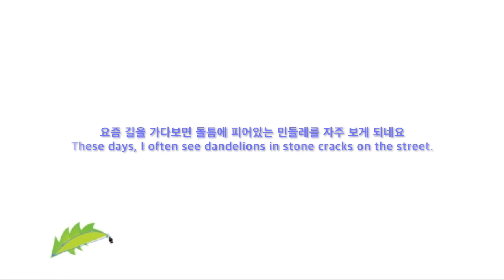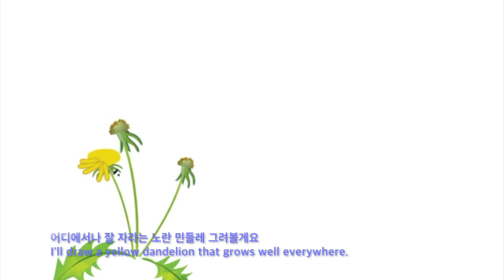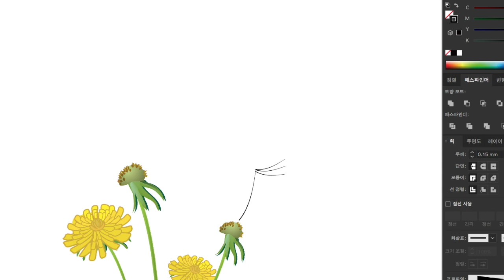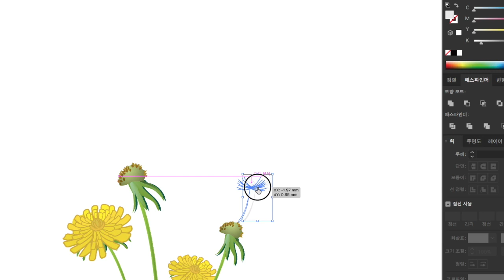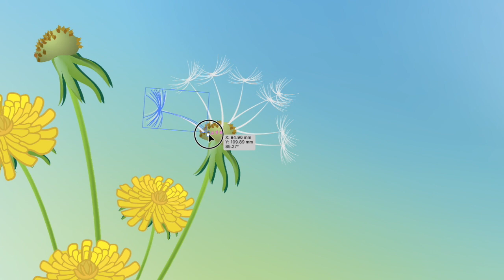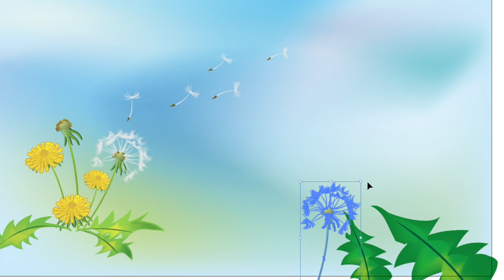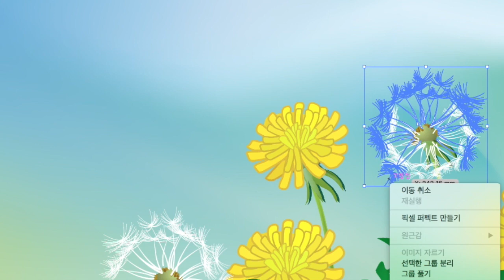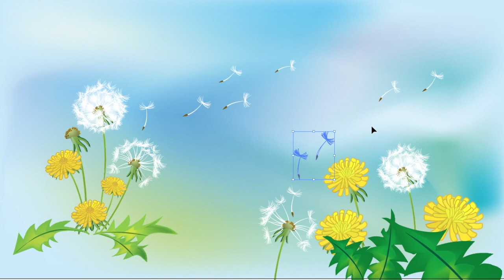[일러스트 그림 7] 민들레꽃 일러스트그림 무료이미지 공유 Share free images of dandelion illustrations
민들레꽃이 간간히 피어 있네요 노란색 민들레꽃 일러스트그림 그리는 과정도 보고 무료이미지 다운로드도 해보세요 필요한 곳에 상업적으로 사용하셔도 됩니다. 변형후 재배포나 판매 등은 안됩니다.
블로그에는 하루 늦게 올라가요~ 참고하세요